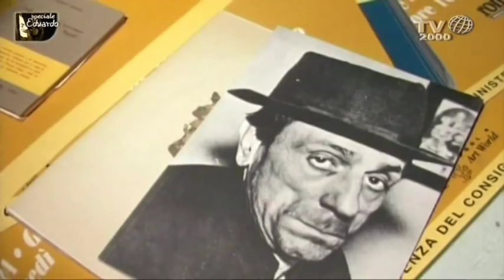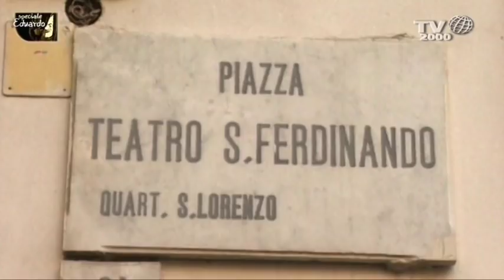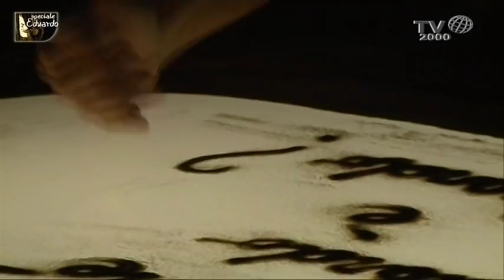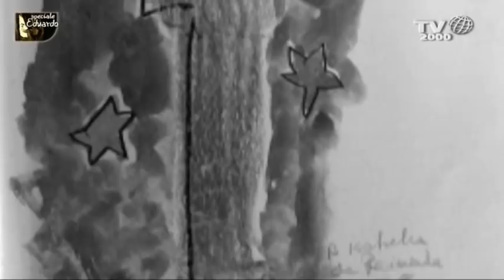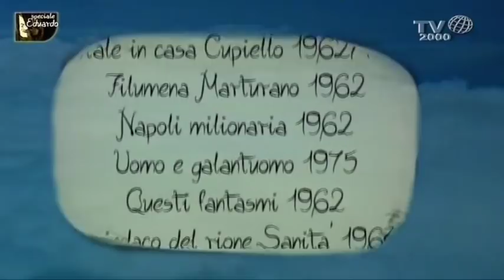Speciale Eduardo De Filippo: “Perché Eduardo è Eduardo?"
Una serata speciale dedicata al grande Eduardo De Filippo a 30 anni dalla morte nello Speciale a cura di Michele Sciancalepore “Perché Eduardo è Eduardo?”. Una domanda che è stata rivolta a chi con l’attore, il drammaturgo, il regista, sceneggiatore e poeta napoletano ha lavorato, a chi lo ha conosciuto, a chi ci ha vissuto fuori e dentro il palcoscenico e aveva con lui vincoli di sangue. In una serie di interviste realizzate appositamente o recuperate dagli archivi, ma comunque esclusive, Luca De Filippo, Lina Sastri, Luigi De Filippo, Marisa Laurito, Marzio Honorato, Isabella Quarantotti De Filippo, Enzo Cannavale e Gino Rivieccio tentano di spiegare l’universalità della opera di Eduardo.